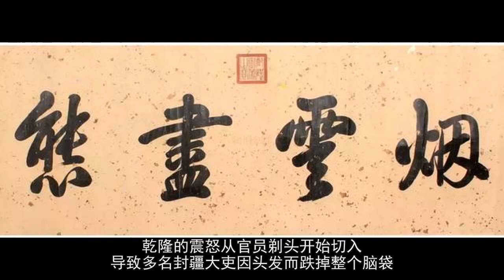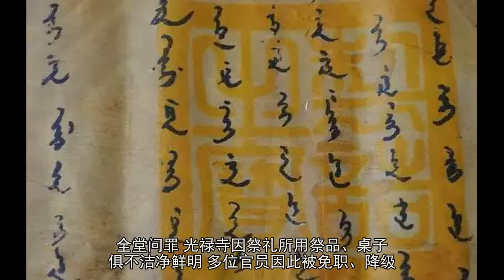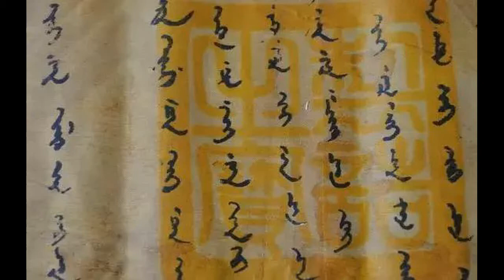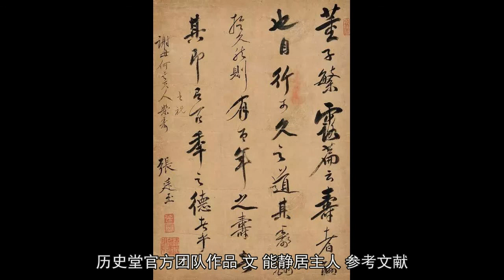清朝里诛杀官员最多且最狠的皇帝是谁？雍正也只能排第二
乾隆登基之初如同温暖的太阳一般，把雍正曾经高压处理的案件全部从宽处理，让被雍正处理的家族成员和大臣们倍感温暖，赢得了普遍赞誉和广泛支持。
《郎潜纪闻二笔》也有记载说：“乾隆皇帝即位，所颁布的诏令，善政不绝，四海之内，无不欢呼雀跃。”所有人都认为，乾隆将一改雍正时期的高压严苛，重新获得最宽松的政治生活。甚至朝鲜使臣也认为：“雍正有苛刻之名，而乾隆行宽大之政。”《朝鲜李朝实录》
在乾隆登基的前十三年的确是行的是“宽大”之政，整个官场如同在绷紧的锁链之中得到解脱，甚至有的人担心乾隆新政虽然宽大温和，但是太过于柔弱是否能够有能力驾驭这个复杂局面。

乾隆皇帝（1711年9月25日—1799年2月7日）_图
一切担心都是多余，在乾隆新政的带动下，帝国大船稳步前行，呈现出崭新气象，而作为年轻的帝国掌舵者，乾隆一时之间收获了天下所有的美名。
谁知，如同平稳行驶的大船，在十三年之后，风云突变，波涛汹涌，将整个朝政进行强烈颠簸，让朝臣才惊讶发现，乾隆的冷酷比雍正有过之而无不及。
从乾隆十三开始，一向温和实行“仁政”的乾隆掀起特大官场地震。
表层原因是皇后突然去世，乾隆深受刺激，而深层次的原因在于这个帝国风气已经出现严重问题，在巨大的悲痛感情打击下，一股政治寒冬气流，突然变得残酷冰冷。
乾隆的震怒从官员剃头开始切入，导致多名封疆大吏因头发而跌掉整个脑袋。

乾隆皇帝书法_图
按照满洲风俗，皇后去世，官员们白天内不许剃头，以表示内心悲痛之情。只不过这一风俗并无具体法规要求，而此前就连雍正去世后，许多官员百日内剃头并未有任何处理。乾隆却认为这是官员对皇后的大不敬，是对整个纲吉礼法规则的挑战。一开始想把剃头官员全部处斩，最后发现剃头的人实在太多，不得已才做出轻判。但对于江南河道总督这样的一品高官在皇后丧失期间剃头，震怒非常，将其赐死，湖南巡抚、湖北巡抚因此革职。与此同时，对于那些没有及时对皇后之丧表达哀悼的满洲官员也甚为不满，乾隆对满洲官员的重用程度超过此前所有，他认为，这些满洲官员所受皇恩较汉人官员尤为深重，“义当号痛奔赴”。所以乾隆迅速惩戒53位没有上奏悼念的忘恩负义之人，每人各降两级。
大学士张廷玉在给去世不久的皇后写祭文时用了“泉台”二字，沉浸在巨大打击的乾隆觉得这两个字不够“尊荣”，用在普通人身上可以，“岂可加之皇后之尊”？最后以“全不留心检点，草率塞责，殊失敬理之义”之罪名，停发工资一年。值得一提的是，这是大学士张廷玉从政四十七年第一次遭遇到的处分。

乾隆九年的圣旨中的满文_图
四月二十日，乾隆发现，在皇后的册文中，“皇妣”二字，在翻译成满文时，误成“先太后”，乾隆气愤斥责说：“从来翻译有是理乎？此非无心之过，文意不通可比”意思是说管理翰林院的刑部尚书因不满张廷玉被乾隆解除协办大学士之故，心怀怨恨，有意对皇后进行嘲弄，拟秋后处斩。此后满族尚书和吏部侍郎等官员都因此受到处罚，工部办理皇后宝册时，乾隆认为“甚属粗鄙”以“大不敬罪”进行处分，全堂问罪。光禄寺因祭礼所用祭品、桌子“俱不洁净鲜明”多位官员因此被免职、降级。
乾隆十三年以前处分大臣十分谨慎，只有一个处死的提督鄂善一人，因为被揭发贪污1600两银子，乾隆不忍杀他，甚至是一边流着眼泪一边下旨让他自尽：“垂泪谕之，令其自尽”。乾隆形容当时感受说：“降旨之后，心中翻腾难过，不能自释，如人身之失手足也。”
由于皇后的病故，直接导致了乾隆从早期的“宽仁”一下转变高压残酷冰冷，丧偶之后是偶然打击事件，却成了他反思过去宽纵政策的一个契机。

乾隆古装御容图_图
乾隆十三年是政治分水岭，政治氛围更是从暖春一下到了寒冬。
金川之战前后三任统兵大臣庆复、张广泗、讷亲此前均是乾隆心腹爱将，但是在这一年都被先后处死。尤其讷亲是当时年龄最小，职位最高的军机大臣，乾隆说他“为第一受恩之人”、“以为少年大臣中可以望其有成者”最终也难逃一死。金川失败后，乾隆发现军纪废弛战斗力低下是主要原因，为此他决定“凡是武官，临阵脱逃的一律不得保全首级，此后他开始建立训练营，亲自进行监督检阅。”
以杀字为主线，开启了冷酷的治理。为何说乾隆“酷”？
因为一场整治的风暴大席卷，让他成了清代治腐最铁腕的皇帝，也让他成了整个大清诛杀官员最多的皇帝。往往人们都认为雍正帝期间杀官最多最狠，但据史料所记早年间乾隆帝诛杀官员数量，级别，均创清代最高记录。
尤其是废除完赃减等条例，乾隆认为，这项条例已经不能遏制官场不正之风，相反给了他们大肆侵贪的保温箱：“年来侵贪渐多”并明确说“一犯侵贪，即入实情，且即与勾决。人人共知法在必行，无可幸免。身家既破，子孙莫保。”废除雍正时期贪官被判刑可以自填亏空免死政策，乾隆规定，凡是因为挪用公款而被判死缓的，都要用自家财产赔补，未能赔补的，所欠额超过一千两的，而贪者超过八十两的，就要执行死刑，多少钱也买不回一条命。这一道命令，几乎要了当时所有案发官员的命。不仅如此，违者处死后，所有财产也要全部追查，上缴国库，方才罢手。

张廷玉（1672年—1755年）_图
此后陆续处理了许多贪挪大案，涉及被重处的官僚有四川学政朱荃、云南巡抚图尔炳阿、广东巡抚、湖北驯抚、山西布政使这些高级官吏在这场整治风暴中均未幸免。除此之外又处理数批窝案串案，并针对雍正遗老鄂尔泰、张廷玉为首的朋党形势进行全面整顿，以此瓦解“满洲则思依附鄂尔泰，汉人则思依附张廷玉”的结党趋势。
整个社会也启动了高压社会治理，其高压态势层层推进。
乾隆十三年之前，全国死刑犯数量很少，能不处死的，乾隆尽量从宽处理。此后，乾隆对批准缓刑的一概处死。虽然此前乾隆多次强调“安良必先处暴，容恶适足养奸”，但社会治安整体未得到有效治理，发生许多抢米抗粮事件。当福建发生老官寨教案后，乾隆突然发狠：“此案务须严行访缉，竭力擒捕，痛绝根株，以绝后患”。

张廷玉 书法手稿_图
在一年后，乾隆解释了为什么一下子进行高压治理时说：“当初我登基时，因为人命关天，实实在在不忍心痛下杀手，可是这么多年我才发现，一味纵容姑息，必将继续让这些人胡作非为，肆无忌惮。”虽然在皇后去世后，乾隆深受精神打击，情绪化的恼怒带到了政治层面，但却并非全部，而是鉴于其改变雍正以来的高压治理后，出现了集中的懈怠和治腐等系列问题。
乾隆以残酷高压手段的变脸，一来他到底是雍正儿子，脾气暴躁果敢，二来是宽严相济才能带动帝国机器运转，遗憾的是，在乾隆晚期又上演了长期的“宽仁”，导致官员不正之风再次来袭，被回头浪猛猛冲击，葬送了初见曙光的盛世气象。
历史堂官方团队作品 文：能静居主人
参考文献：《清史稿》
文字由历史堂团队创作，配图源于网络版权归原作者所有